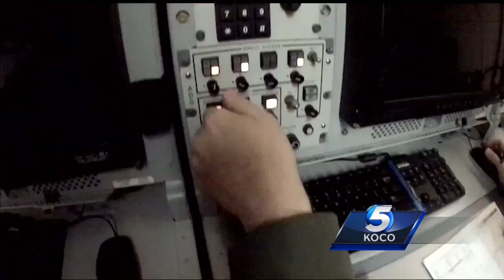Taking Flight With Tinker: An inside look at the AWACS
Some of the most significant aircraft related to national security and military intelligence are sitting right here at the Tinker Air Force Base. Our resident pilot, Markie Martine, flew with the airmen on a mission rarely offered to the public.